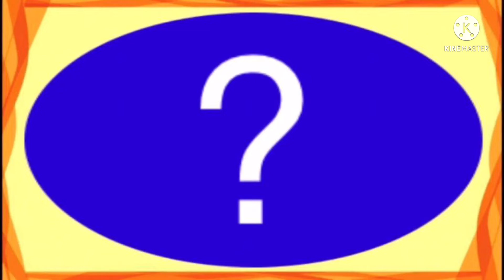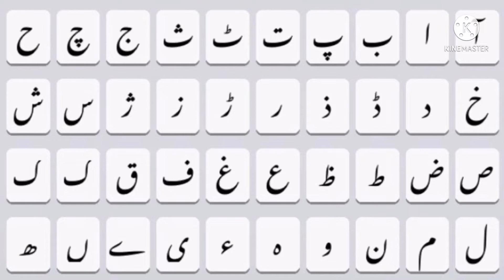How to write hasanat in urdu | hasanat name meaning in Urdu | hasanaat nam ka matlab kiya hai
is video me Hasanat naam se jure in sab sawalon ka javab diya gaya hai
Hasanat kis zubaan ka Lafz hai
Hasanat ke Mayne kiya hai
Hasanat naam ka Matlab kiya hai
Hasanat me kitne Huroof hain
Hasanat English me Kaisay Likhte Hain
Hasanat Hindi me kaisey Likha jata hai
Hasanat Urdu me kaisay likha jaega
हसनात